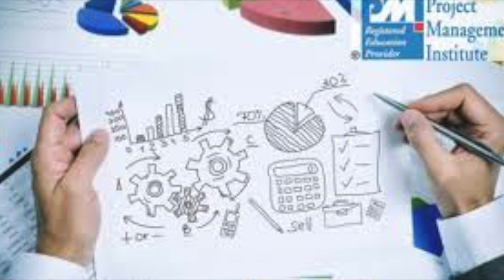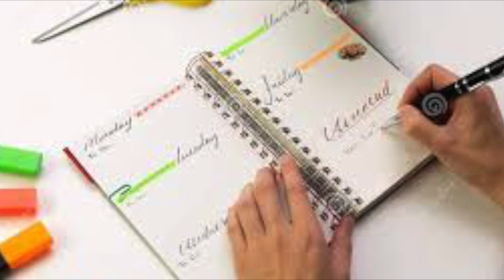Hard to swallow pills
This video is about my last lecture